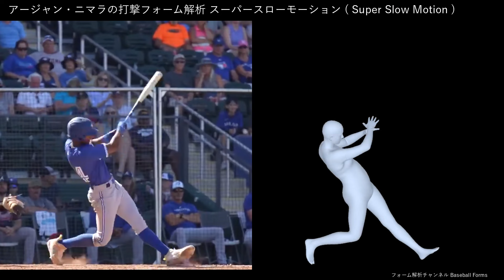アージャン・ニマラの打撃フォーム解析 スローモーション 史上初のインド系メジャーリーガー候補 【横から】